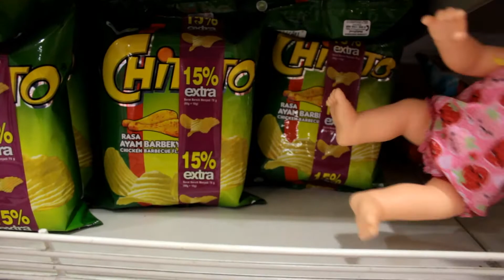Baby Alive Goes To Grocery Store || Baby Alive Doing Shopping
This time izabel go shopping to the supermarket with baby alive..

Baby Alive Doing Shopping
Baby Alive Goes To Grocery Store

Kali ini izabel pergi berbelanja di supermarket bersama baby alive..

kita tonton aja yuk videonya..

Tonton juga video drama izabel yang lain ya..

1.HIDE AND SEEK In The Park || Bermain Petak Umpet Di Taman || Hide And Seek In The Playground

Funtime izabel is a channel about the activities and daily life of a little girl named Izabel who like playing, learning, and having fun.

Doing homework, school activities, joining the competition, vacationing to places of attractions, getting to know animals and pets, learning about nature, toys reviews, other games toys, cooking games, playing dolls, playing car toys and more..

Funtime izabel adalah video tentang kegiatan dan keseharian anak seperti bermain, belajar, dan bersenang senang.

(mengerjakan PR, kegiatan kegiatan disekolah, mengikuti perlombaan, berlibur ke tempat tempat wisata, mengenal binatang dan hewan peliharaan, belajar mengenal alam, toys review, mainan masak masakan, main boneka, main mobil mobilan dan bermacam macam permainan lainnya.